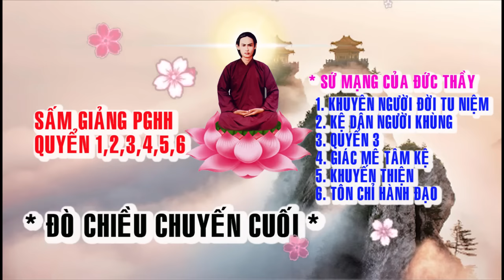💫🌟Sấm giảng trọn bộ ✨Đức Thầy PGHH 💫